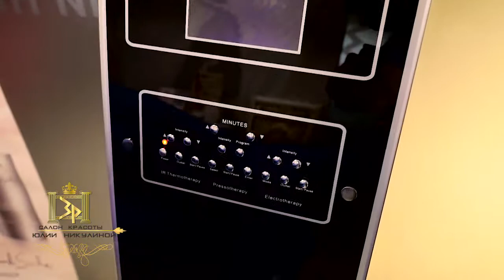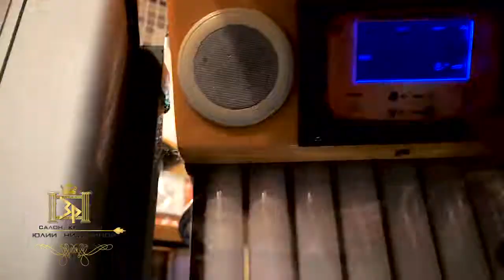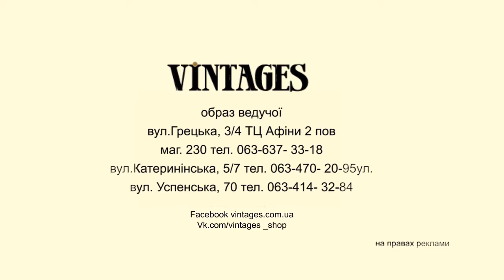Beauty&Style. Салон красоты Юлии Никулиной.